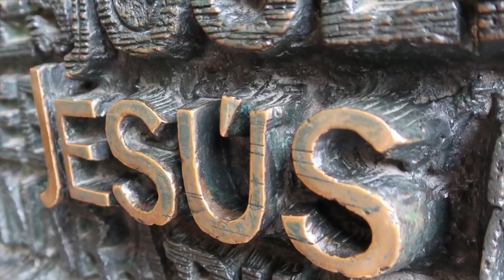Richmond Alumnae Chapter, Delta Sigma Theta Sorority, Incorporated - Jabberwock 2018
Jabberwock Scholarship Presentation